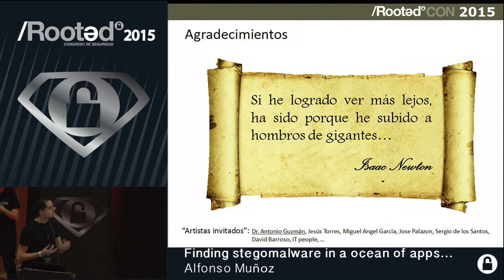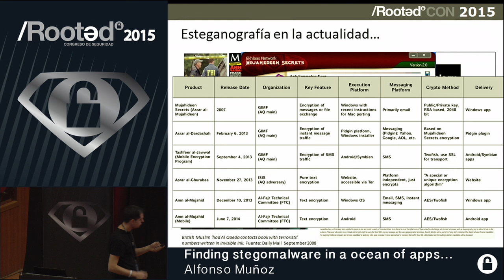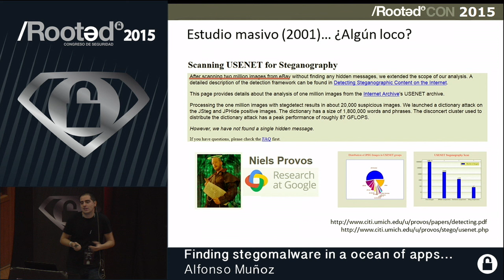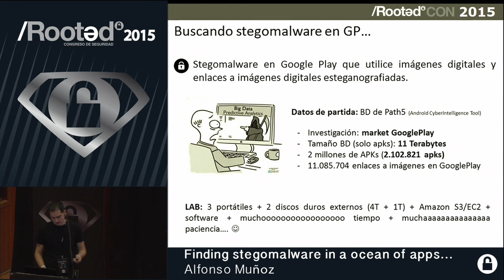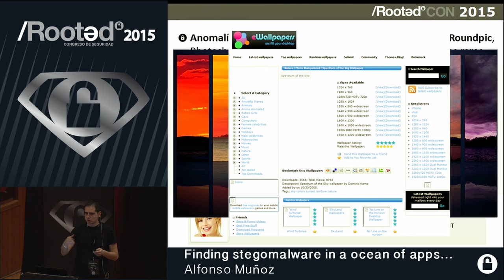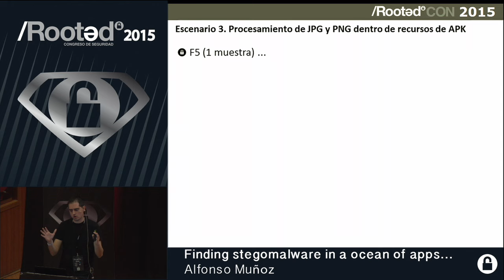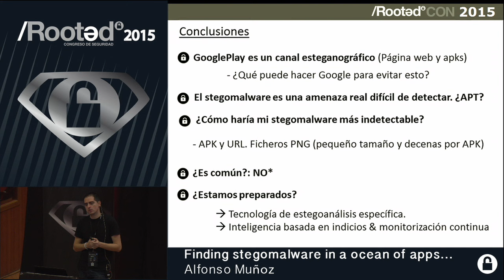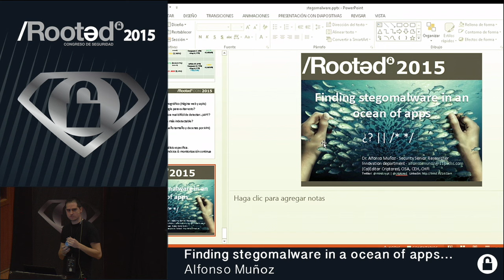Alfonso Muñoz - Finding stegomalware in an ocean of apps… [Rooted CON 2015 - ESP]